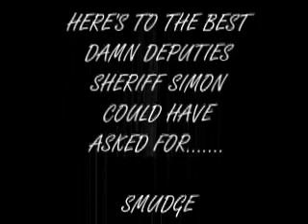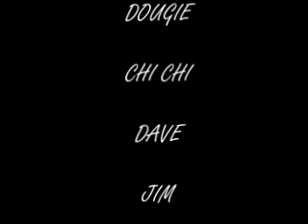TAIN COWBOY VIDEO